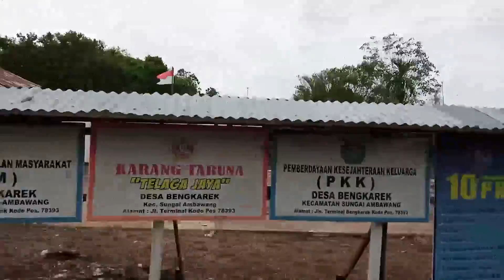LAHAN GAMBUT DIKELOLA MENJADI LAHAN PRODUKTIF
Video ini diupload untuk memberikan refrensi bahwa, tidaklah lahan gambut itu selalu tidak produktif untuk sayuran. malahan jika dikelola dengan baik maka hasilnya cukup signifikan. tentunya memerlukan teknik dan dukungan beberapa pupuk. selamat menyaksikan..